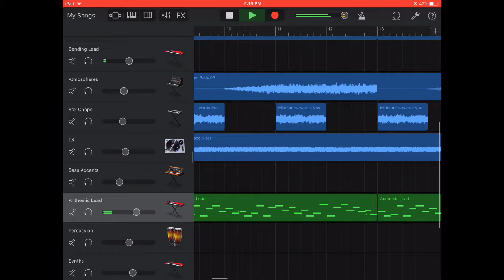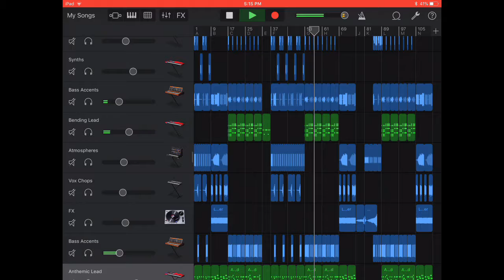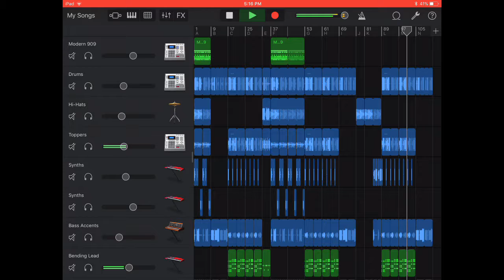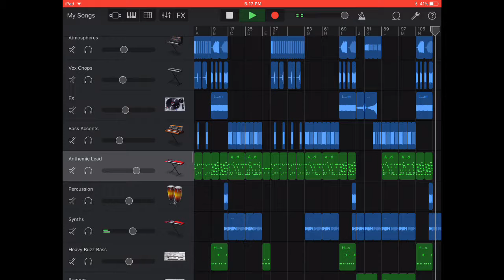Omg! New sounds and loops!😎🎶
Using the new sounds in the updated GarageBand to make sweet music👍